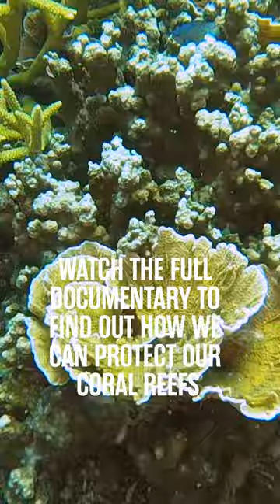All about coral bleaching - "Corals are actually animals" | R.AGE Shorts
"Corals are actually animals," says Alvin Chelliah, Marine Biologist and Program Manager for Reef Check Malaysia in Tioman Island.

In 2010, Malaysia experienced a mass bleaching event, killing between 5-10% of our coral reefs. NGO Reef Check's surveys show it took 5 years for the reefs to recover.